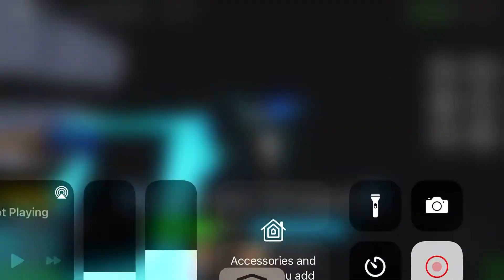My first time in 3rd sea…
Blox fruits third sea new update